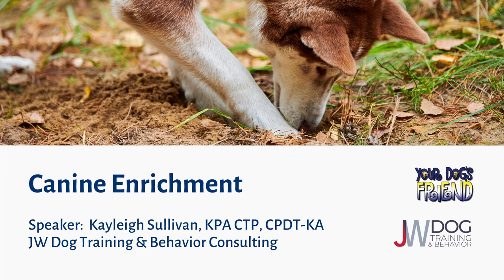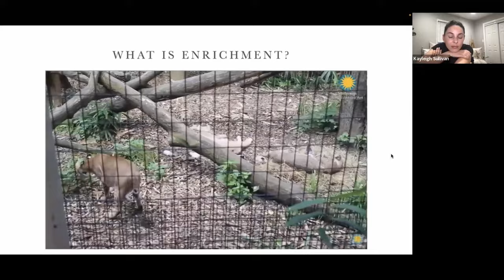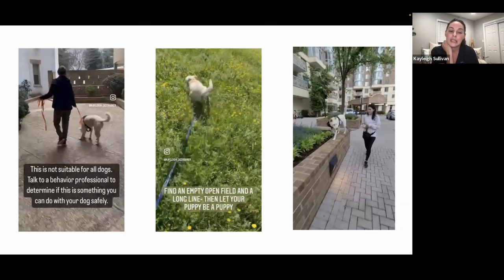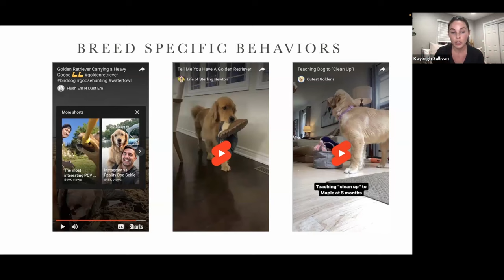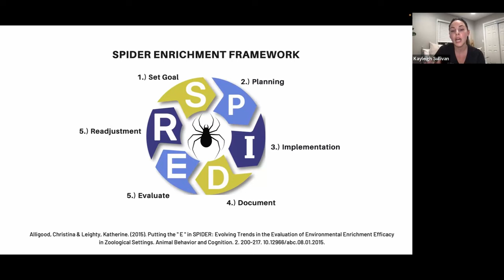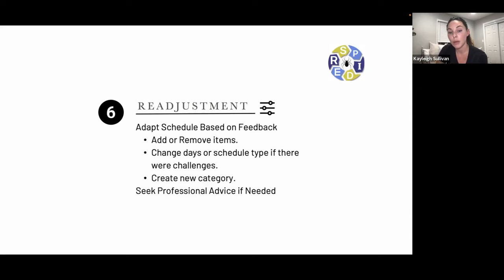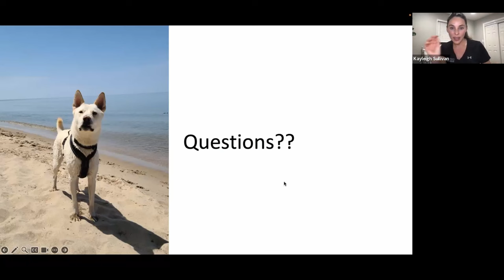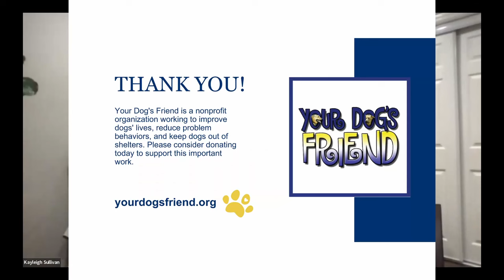Canine Enrichment 11-02-2023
Speaker: Kayleigh Sullivan, KPA CTP, CPDT-KA; JW Dog Training & Behavior Consulting.  “Enrichment” means so much more than puzzle toys! Enrichment activities provide mental stimulation, improve problem-solving skills, can keep problem behaviors from developing, and are as essential as food, water, and exercise for a healthy pup!  Learn how easy it is to build enrichment into your dog’s daily routine and make their lives more fun and fulfilling.  Our speaker creates and evaluates enrichment plans for companion dogs and also has years of experience helping zoo and aquarium animals live more enriched lives.